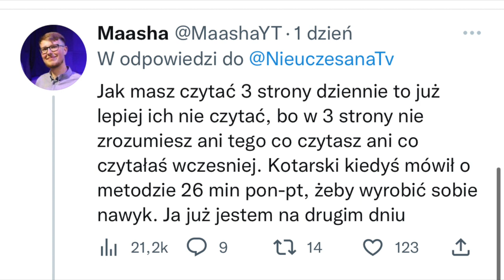NIEUCZESANA MA "NIEAMBITNE" POSTANOWIENIA? - Jak Prawidłowo Budować Nawyki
Nieuczesana wrzuciła swojego tweeta gdzie napisała o swoich postanowieniach noworocznych. Komentarze były... różne. Przyjrzjym się, czy rzeczywiście streamerka ma nieambitne cele oraz pogadajmy o budowaniu nawyków.